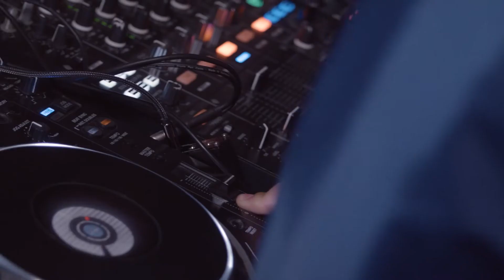Kibo, Izak on BrakFM w/ PK Brako & M.I.C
PK Brako rammed the NTS studio for BrakFM with Kibo, M.I.C and Infamous Izak jumping on mic.

MCs in order of appearance: Kibo, M.I.C, Infamous Izak